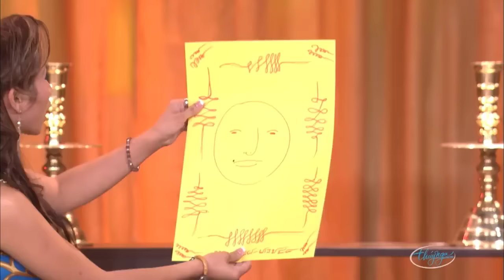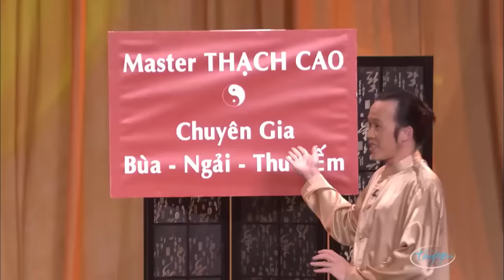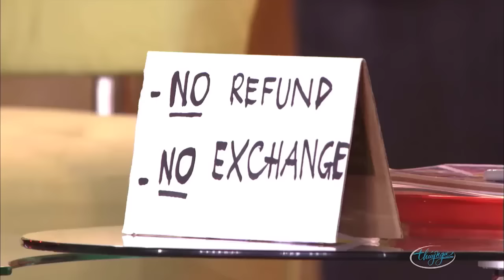Hài kịch "Những Ước Mơ Nhỏ Nhoi" - PBN 120 - Hoài Linh, Chí Tài, Trường Giang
Nghệ sĩ : Hoài Linh, Chí Tài, Trường Giang, Uyên Chi, Hương Thủy
☞ Hài Kịch : Thế Giới Huyền Bí - PBN 94 - Hoài Linh, Chí Tài, Uyên Chi
☞ Hài Kịch : Xin Ðừng Yêu Tôi - PBN 82 - Hoài Linh, Chí Tài, Hương Thủy